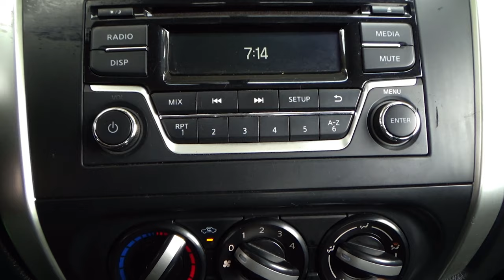Nissan / NP300 Frontier / 2016 - 8364